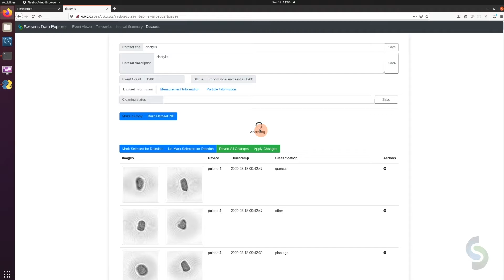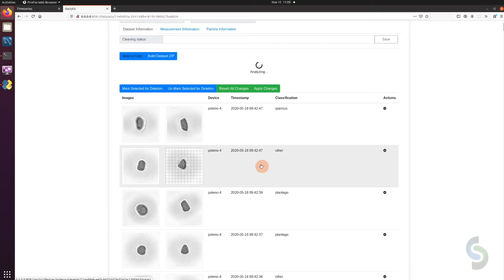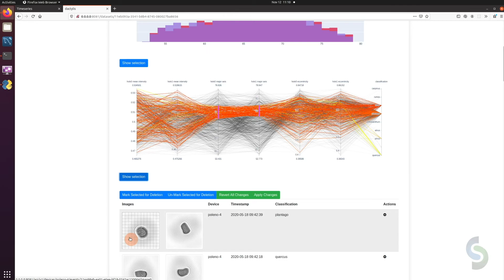Short Tutorial #2: Datasets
This short tutorial shows you how you can efficiently analyse your generated data sets of measured particles. A selection of different properties allow for a easy visualisation of all measured particles matching the selection.

Learn more about the functions of SwisensDataExplorer in this ongoing series of short tutorials.